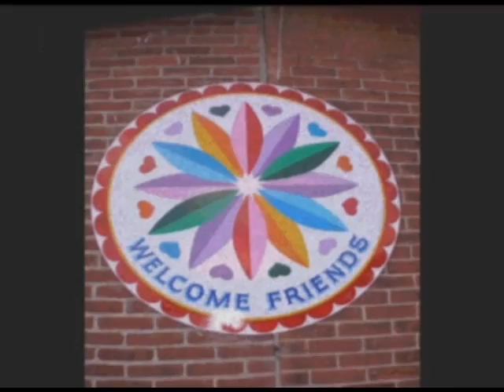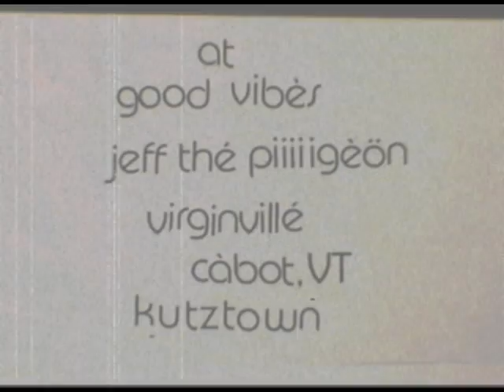GOOD HEX ON YOU easy spring summer 2006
GOOD HEX ON YOU
a 'film' by Eric de Jesus
shots from wideass, jeff the pigeon, goodvibes, virginville,
cabot, VT and kutztown 2006.

bran pos, donna parker, pedestrian deposit, fursaxa, dimitra (Archaic Forms, Auxilliary Assembly), pocket gallows, brad the fat kid, aleister, family underground, wax and wane, twin atlas, lewis and clarke, rybo, hockey night, we have heaven, ray gurzzzz, and etset etset...

made for the Virginville Film Fest 2006

"angels and demons at play" by SUN RA

power